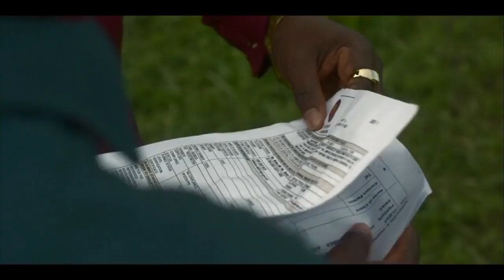Feature drama shows Jehovah's Witness being tempted with carpentry job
(Rebuttals Sushi no. 597 - Reviewing the 2023 "Exercise Patience!" convention of Jehovah's Witnesses - Saturday PM) A peculiar feature drama titled "Commit Your Way to Jehovah" suggests Jehovah's Witnesses should turn down carpentry jobs offered by the government.

I very rarely use Facebook as a means of communicating with people and I have unfortunately received hostility from people whose Facebook messages have gone unanswered. If you send a voicemail or email  and your request is urgent, either myself or someone else will attempt to respond. Otherwise, please understand that my time is stretched between my work as an activist and my private life. As much as I would like to make myself available to each and every person who reaches out to me, this will only occasionally be possible. I appreciate your understanding.